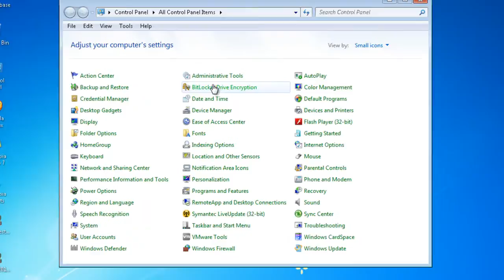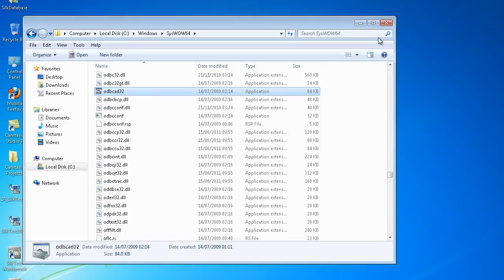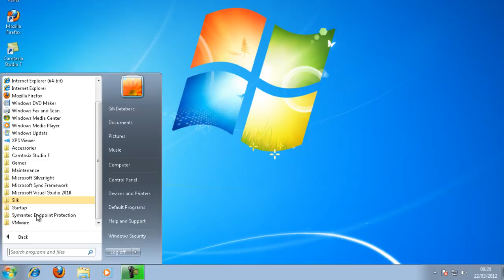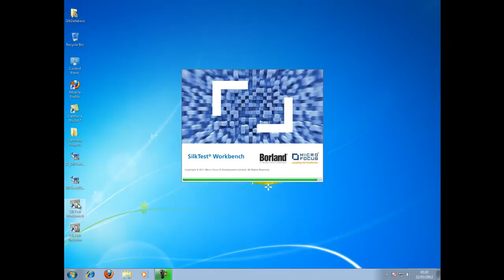Configuring SilkTest Workbench to a SQL Server Database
This video demonstrates how to configure and prepare a SQL Server database for use with SilkTest Workbench.